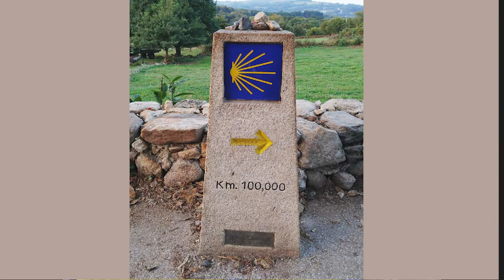Auf dem Jakobsweg mit Max Hill – Teil 3 – am Ende der Welt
Walk-Män-Podcast, Episode 128: Max Hill auf dem Jakobsweg – Teil 3 – am Ende der Welt
Die dritte und abschließende Episode der Mini-Reihe über "Max Hill auf dem Jakobsweg". Die Hörer- und Zuschauerschaft war (mehr oder weniger) live dabei – beginnend mit der Vorbereitung und den Gedankenspielen vor der knapp fünfwöchigen Pilgerreise über die Erfahrungen nach etwas mehr als der Hälfte der Strecke und erlebt in dieser Folge den glorreichen Abschluss in Santiago sowie die Eindrücke in der Verlängerung in Finisterre mit.
Eine spannende und erneut humorvolle Episode - ein MUSS für Freunde des Jakobsweges und des Walk-Män-Podcasts.
Reinhören, ansehen - mitfiebern bei dieser 128. Episode des Walk-Män-Podcasts.

Kontakt Maximilian Hill:
connect2 GmbH | Markt 9 | 36304 Alsfeld

Zu den Walk-Män-Projekten und zum Podcast auf der Walk-Män-Homepage.
Kontakt Ralf Baumgarten / Walk-Män:Mobil: 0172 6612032
Homepages:

Toll wäre auch ein Feedback direkt an mich und (oder) eine Bewertung auf YouTube, Apple-Podcast oder Spotify.
Bleib wach, gesund und aufmerksam, Dein Ralf (Baumgarten)